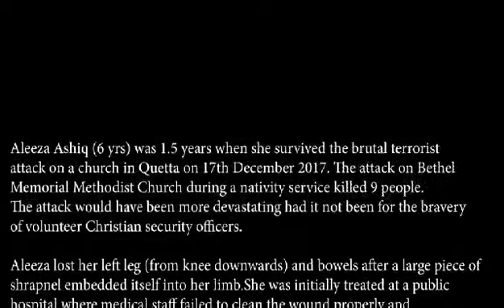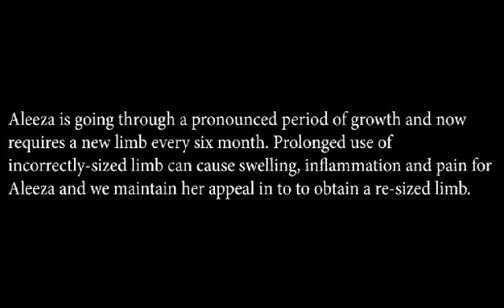Child Survivor of Church Terrorist Attack, Continues to Inspire as She Overcomes Challenges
Aleeza Masih, Survivor of Church Terrorist Attack, Continues to Inspire as She Overcomes Challenges with Help from BACA

Aleeza Masih, a resilient 6-year-old survivor of a harrowing terrorist attack on a church in Quetta in 2017, has emerged as a symbol of courage and determination.

Despite losing her left leg and facing numerous medical challenges, Aleeza’s indomitable spirit shines brightly, thanks to the support she receives from the UK-based charity, British Asian Christian Association (BACA).